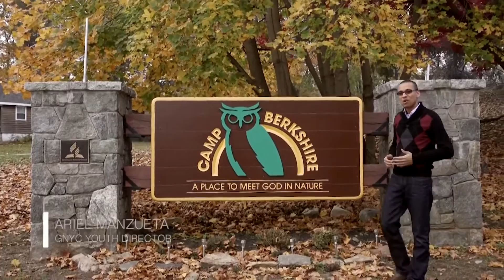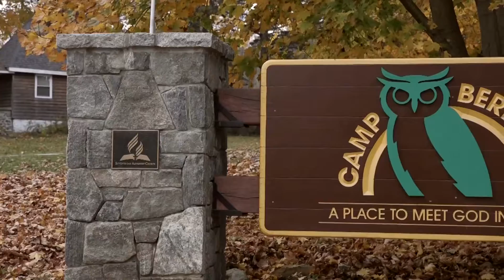GNYC 2017 Conference Advance -Youth Building at Camp Berkshire